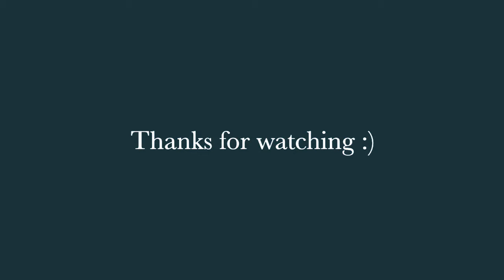Perfect - Ed Sheeran Cover by Candice Dianna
Hey guys this is my Ed Sheeran Cover of 'Perfect' I hope you like it x Completely in love with this song it makes me feel so happy :)